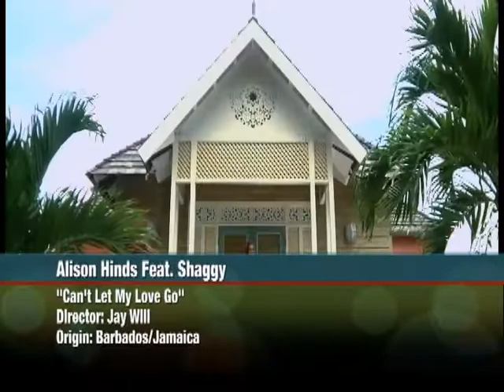Alison Hinds Feat. Shaggy - Can't Let My Love Go